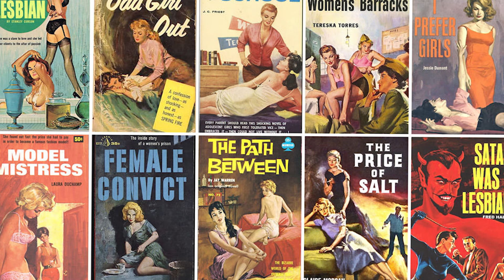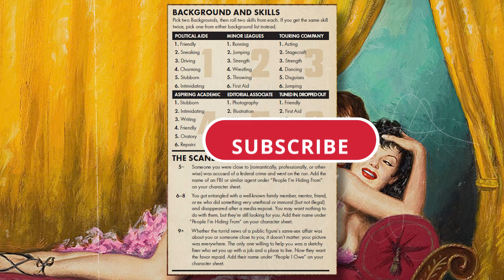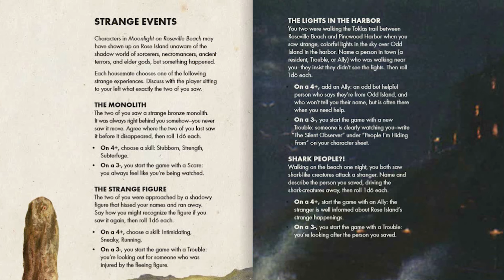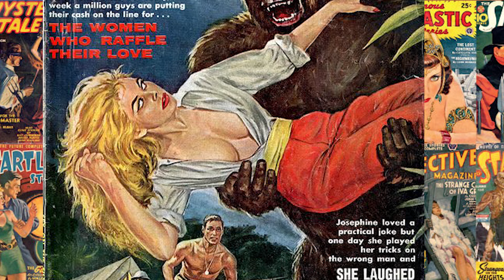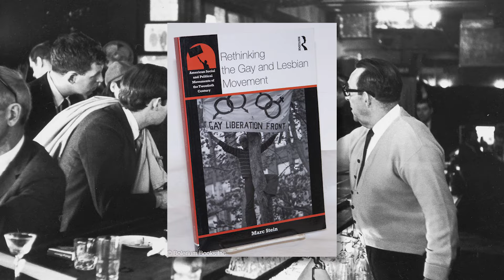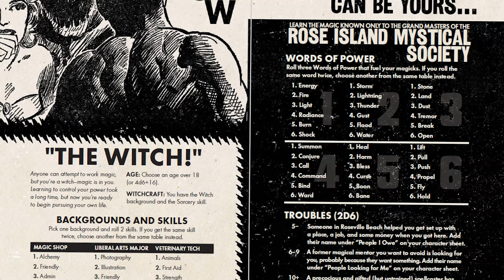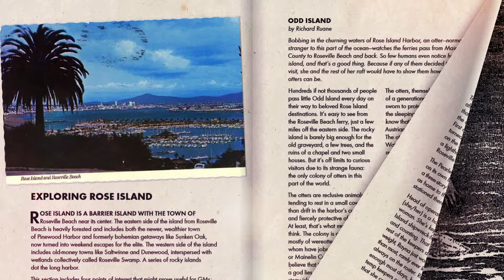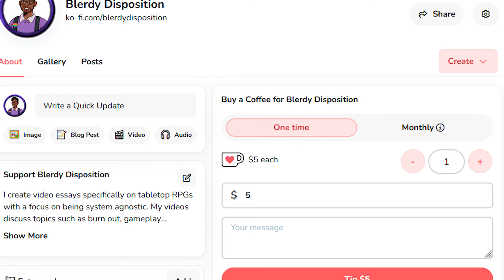The Pulpy Queerness of Moonlight on Roseville Beach (TTRPG Review)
Moonlight on Roseville Beach is a game that combines queer pulp magazines and cosmic horrors. Yet beneath that glamour, glory, and gayness, is a deep appreciation for queer history from the 1960s. So in this video, I analyze Moonlight on Roseville Beach. Specifically I talk about the game's mechanics and better yet the the themes that surround the cozy sea side town of Roseville Beach.

Special thank you to Alixama and Matt Caulder for lending voices throughout the video. Please go check them out down below:

Introduction: 0:00-1:30
What is Moonlight on Roseville Beach: 1:30-2:50
Origin Stories in Moonlight on Roseville Beach: 2:50-7:40
Dice Pool System in Moonlight on Roseville Beach: 7:50-10:07
Introducing the Themes to MRB: 10:07-10:55
Queer Historical Context of MRB: 10:55-14:55
Queer Historical Context: Jorgensen and Other Orgs: 14:55-18:50
How Moonlight Connects to the Past: 18:50-22:36
Concluding Thoughts: 22:36-27:30